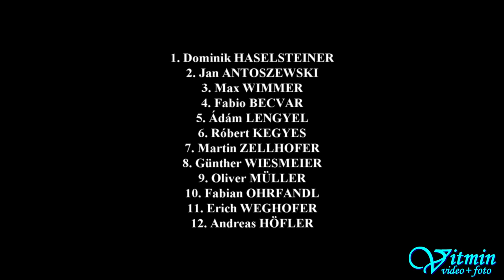Swift Cup Europe - Race 2 - MASARYK RACING DAYS 2019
Swift Cup Europe - Race 2:
  1. 114 - Dominik HASELSTEINER
  2. 540 - Jan ANTOSZEWSKI
  3. 126 - Max WIMMER
  4. 112 - Fabio BECVAR
  5. 546 - Ádám LENGYEL
  6. 504 - Róbert KEGYES
  7. 164 - Martin ZELLHOFER
  8. 117 - Günther WIESMEIER
  9. 130 - Oliver MÜLLER
10. 188 - Fabian OHRFANDL
11. 110 - Erich WEGHOFER
12. 106 - Andreas HÖFLER
13. 531 - Balázs KÖRMÖCZI
14. 533 - Attila BUCSI
15. 521 - Benjámin NAGY
16. 532 - Gergő KÖRMÖCZI
17. 587 - Maciej BANAS
18. 555 - Gáber AL-ABSI
19. 111 - Niki PERTICH
20. 505 - Balázs HARTMANN
21. 588 - Gábor FORRAI
22. 121 - Johannes MADERTHANER
23. 116 - Peter EIBISBERGER